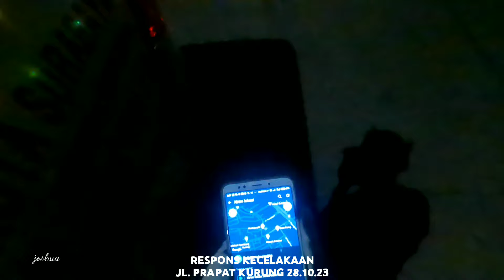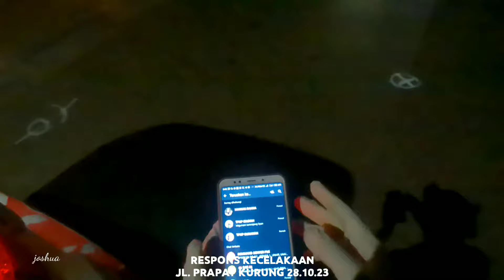KECELAKAAN JL. PRAPAT KURUNG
Lokasi Jl. Prapat Kurung

Kronologi
Pengendara R2 berboncengan kemudian bersenggolan dengan truk container yang keluar dari depo lalu terjatuh.

2 korban luka rujuk RS Dr Soetomo